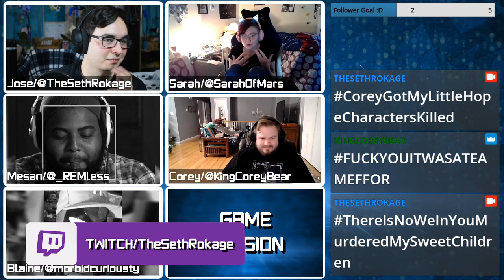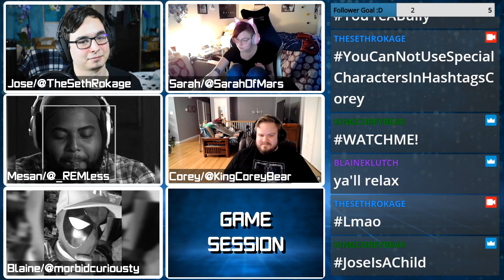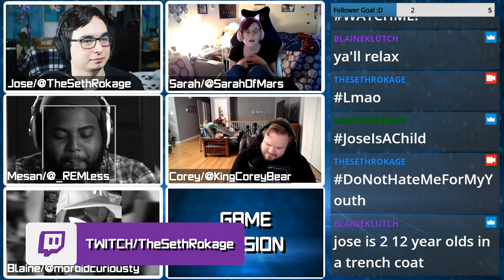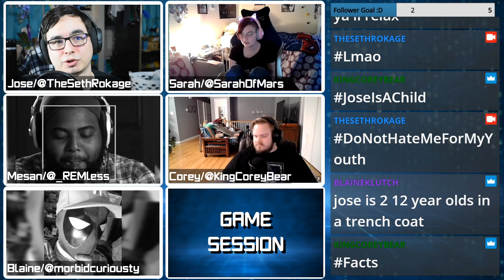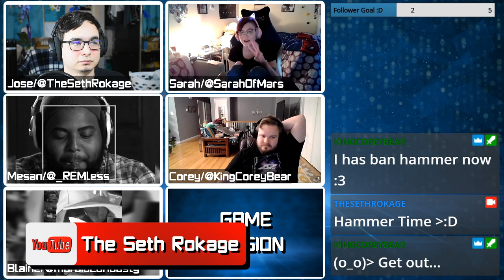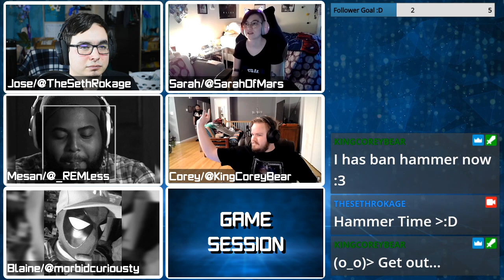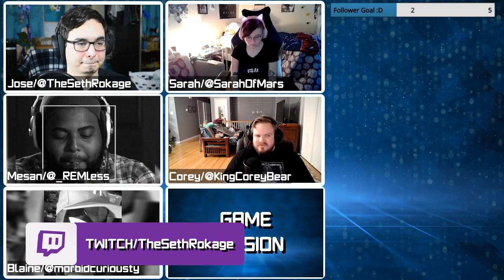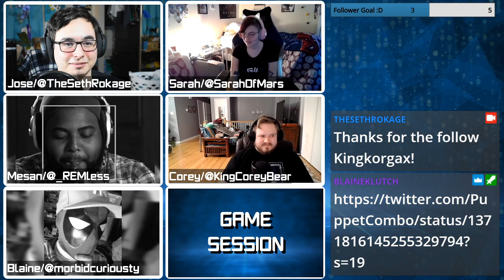Sarah's Man of Medan impressions! | Game Session Podcast Segment | Ep. 21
Podcast Crew:
Jose/TheSethRokage

Twitter.com/TheSethRokage
Twitch.tv/TheSethRokage